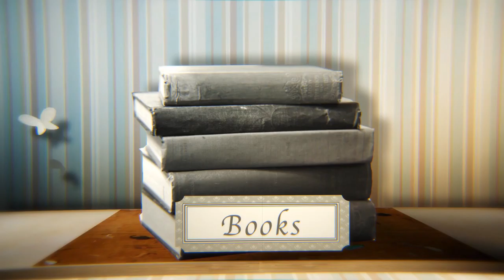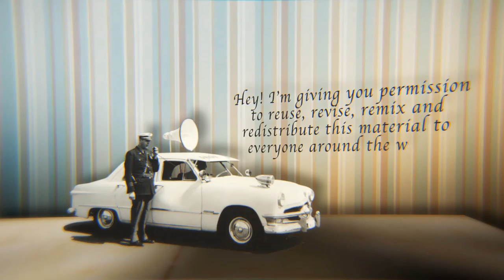Why Open Education Matters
Romanian translation: kosson.ro.